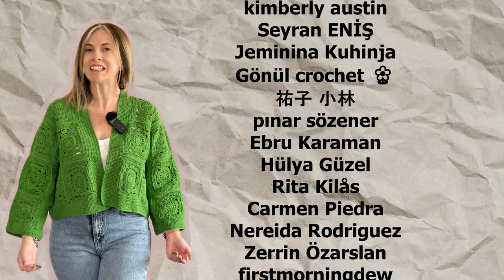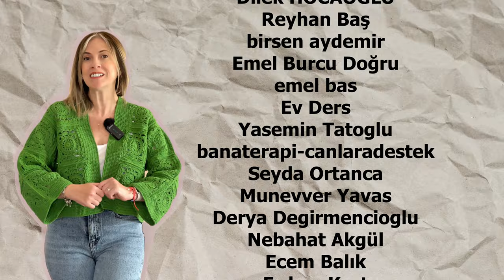BOMBER HIRKA YAPIMI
Selam,
Sözünde verdiğim bir videom daha kanalds iyi seyirler, keyifli örmeler diliyorum 💖